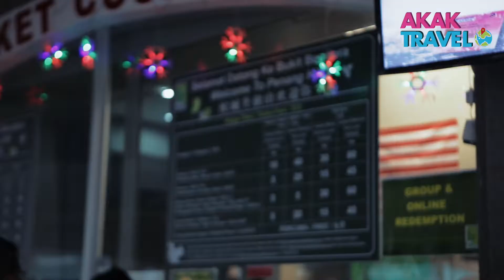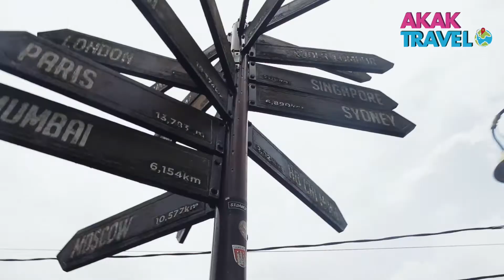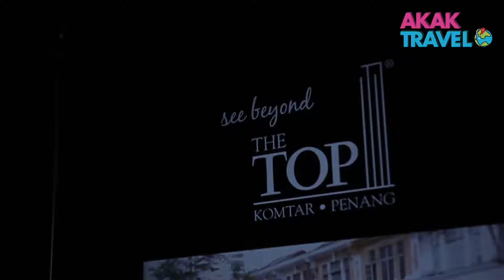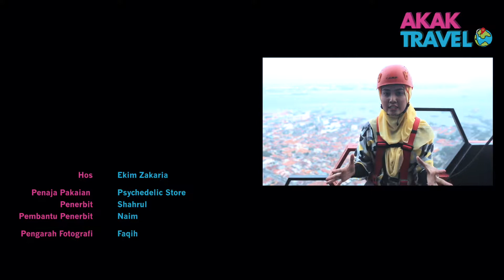AKAK TRAVEL - PENANG (Episod 2)